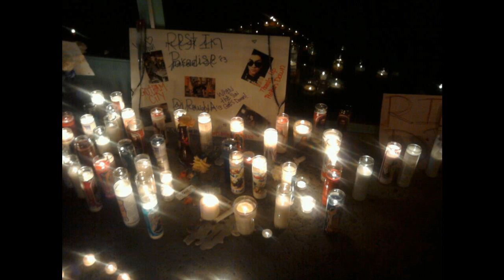R.I.P DJ ROWDY A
i made this video to remamber all the good times rowdy had R.I.P.  DJ ROWDY A well never for get you